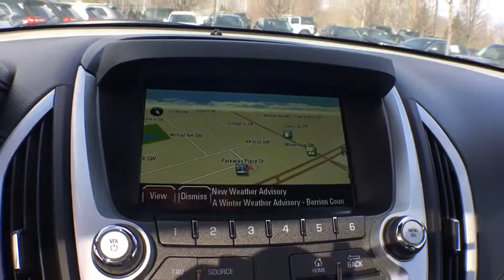2016 GMC Terrain Grand Rapids, Kalamazoo, Lansing, Muskegon, Hudsonville, MI P7361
White Frost Tricoat U 2016 GMC Terrain available in Grand Rapids, Michigan at Zeigler CDJR Grandville. Servicing the Kalamazoo, Lansing, Muskegon, Hudsonville, MI area.

4200 Parkway Place Dr SW

CARFAX One-Owner. Clean CARFAX. Summit White 2016 GMC Terrain Denali AWD 6-Speed Automatic 2.4L 4-Cylinder AWD.